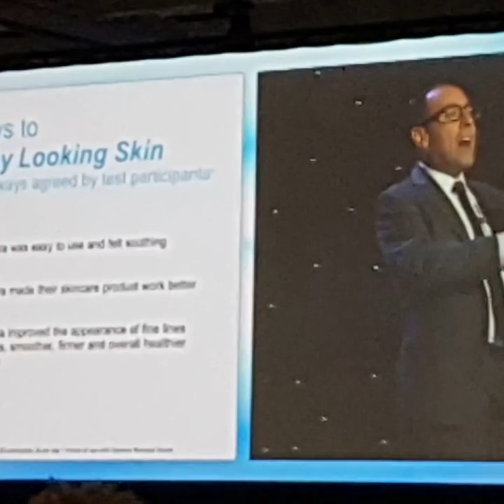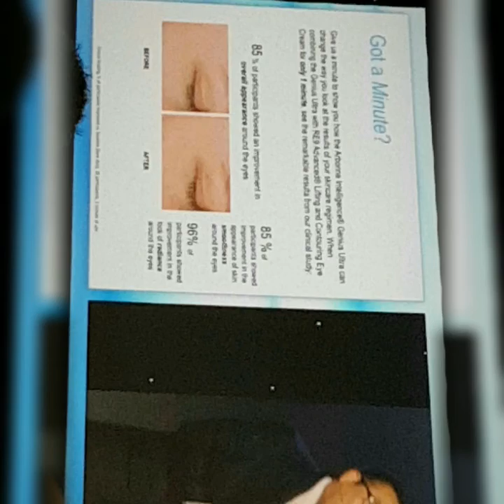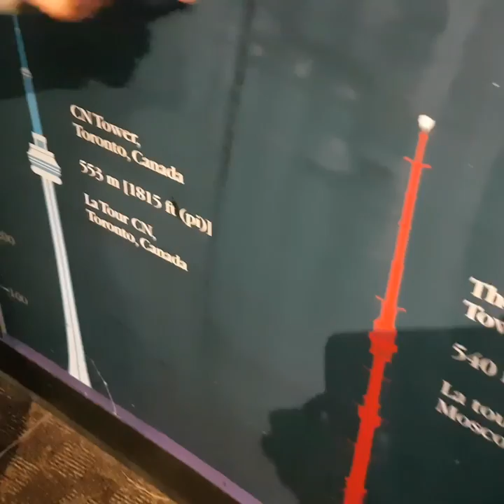CNTC2016 NiagaraFalls Toronto